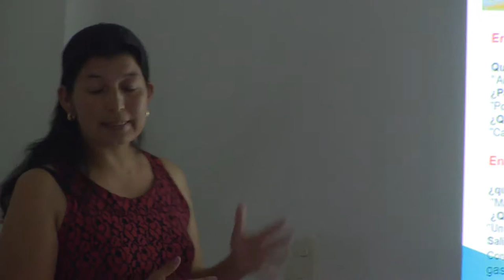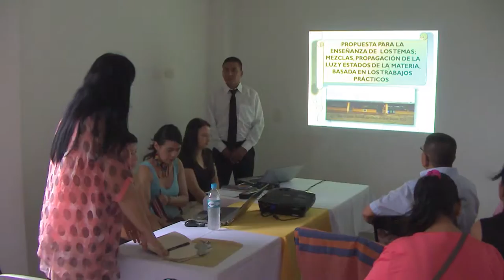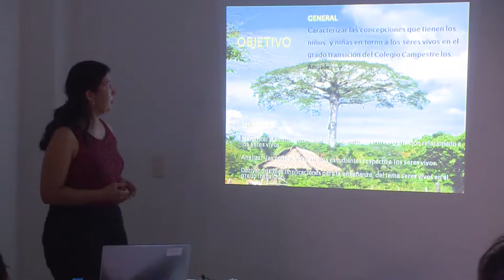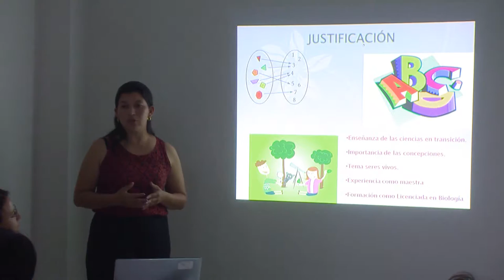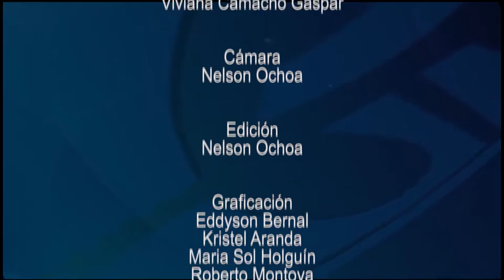Puerto Asís Licenciatura en Biología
El Proyecto Curricular de Licenciatura en Biología de la Universidad Pedagógica Nacional, extensión CERES Puerto Asís- Puerto Caicedo,
desarrollado en el Municipio de Puerto Asís,  un proyecto que brinda a su población elementos de orden biológico, cultural, político, y
pedagógico, para leer sus propias realidades, en lo que tiene que ver con su riqueza biológica y cultural. donde es de especial
 importancia el derecho de todos los ciudadanos a comprender su ambiente y participar en la toma de decisiones en relación con la
protección de las áreas de especial importancia ecológica y conservación de la biodiversidad, siendo la educación un medio para lograrlo.

cap 280